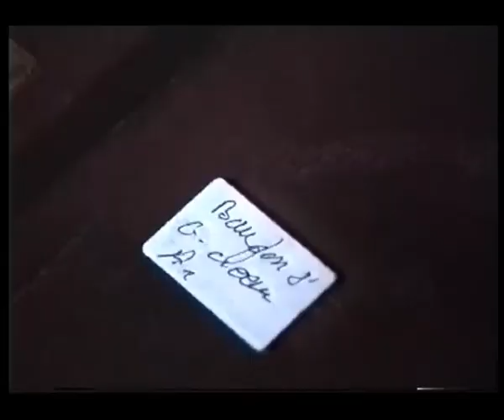Démontage (restauration) de BOISSEAU/CATTIAUX/SYNAPTEL des G.O. de Notre-Dame-de-Paris (1990)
Avec crédit à / With credit to - Bertrand Cattiaux
FR:
Le 2 mai 1990 (il y a 31 ans déjà!) commençait le démontage du Grand-Orgue de Notre Dame de Paris pour sa restauration complète.
Cette restauration assurée par 3 entreprises de facture d'orgues sous la direction de Jean-Loup Boisseau: Atelier Boisseau-Cattiaux, Atelier Philippe Emeriau et Atelier Michel Giroud, s'est achevée en décembre 1992.
Au cours du démontage, des prises de vue ont été réalisées par Elisabeth Couzew pour le compte de l'atelier Boisseau-Cattiaux.
Voici en 12 minutes une vidéo (en accéléré) montrant le premier mois de démontage (du 3 au 31 mai 1990). On peut y reconnaitre (entre autres): Jean-Loup Boisseau, Bertrand Cattiaux, Jean-Paul Edouard, Philippe Emeriau, Jean-Marie Gaborit et Pierre-Yves Leblé.
Cette vidéo est accompagné d'une magnifique improvisation de Philippe Lefebvre enregistrée en janvier 2017, donc sur l'instrument après les travaux de 2014.

EN:
On 2 May 1990 (it's been 30 years!), the restoration of the great tribune organ of Notre-Dame-de-Paris commenced for its eventual complete restoration.
Atelier Boisseau-Cattiaux, Atelier Philippe Emeriau et Atelier Michel Giroud were the three companies involved within the process, which finished in December 1992. This was done under the direction of Jean-Loup Boisseau. Over the course of the process, Elisabeth Couzew was able to film the process for the Boisseau workshop.
Jean-Loup Boisseau, Bertrand Cattiaux, Jean-Paul Edouard, Philippe Emeriau, Jean-Marie Gaborit and Pierre-Yves Leblé all appear  in this 12-minute clip (which has been sped up) that details the first month of the dismantling.
Accompanying the video is an improvisation by Philippe Lefebvre done in January 2017, thus after the 2014 restoration.